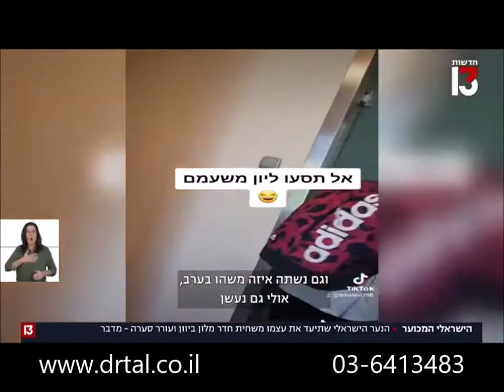דר אילן טל על תופעת הישראלי המכוער וניסיון להבין איך זה יכול לקרות דווקא אחרי הקורונה